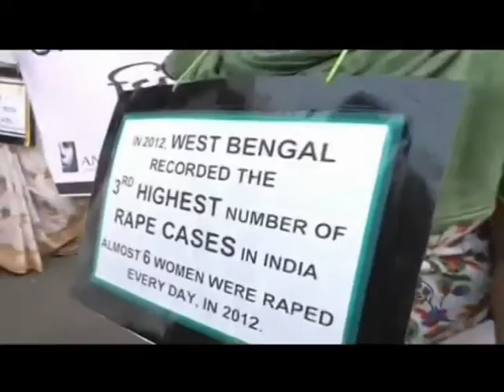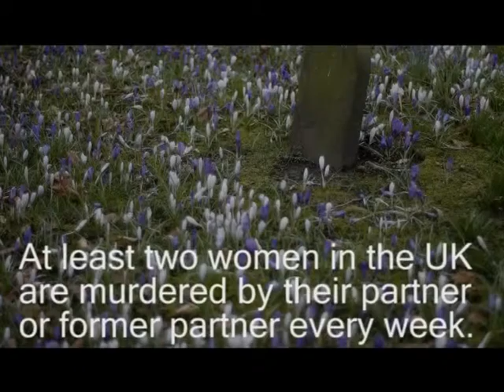Analysis: Is violence against women a woman's issue? 01/01/2014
In 2012, 1.2 million women in the UK alone, suffered domestic related abuse. On average 2 women per week die at the hands of their intimate partner. Yet these are crimes that too often vanish beneath the radar or receive adequate coverage, not as gender based crimes, but as ordinary crimes. Community based responses, initiatives and projects working towards helping both victims and survivors continue to craft innovative ways to effectively combat violence against women.

This half of the show looks at violence against women worldwide and what should be being done to address these issues.

To discuss this issue in the studio with Jonathan Steele was have Nadia Abou El Magd -- Egyptian journalist & war correspondent and Baroness Manzila Pola Uddin, British Labour politician and community activist.